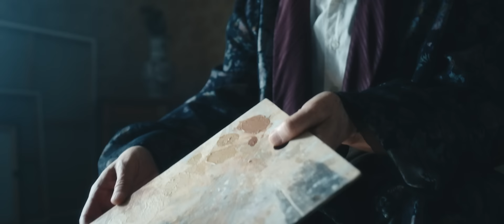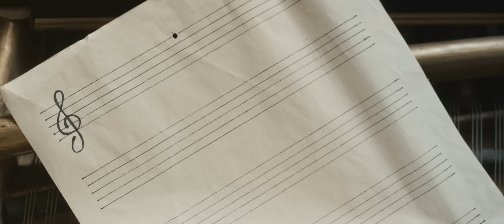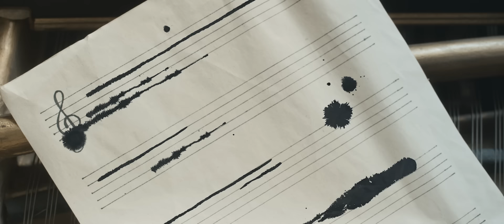Ina Regen - Paris (Offizielles Musikvideo)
Das Album "KLEE" erscheint am 02. November 2018.

Schaut euch auch das neue Video "Ina Regen - Paris | One take sessions" an:

Songtext:

Gestern woit ma nåch Paris
Sicher, dass des mit uns für immer is
Jahre san wie Tåg verflog’n
A Rucksack voi Erinnerung, a Koffer voller
Frågn

Gemma weiter oder bleibm ma stehn?
Wann I ehrlich bin, dånn woaß I’s scho
nur såg’n tuat so weh.

Lieg’n schweigend nebmanaund
Die Zeit steht stü, mei Herz schlågt laut, I suach nåch deiner Hånd
Wann die letzte Nåcht vorbei is
dånn is morgen nix von uns mehr wahr?
Kumm Hoit mi, Hoit mi
und sag ma, dass ma glücklich woan, mia zwoa
Bis Morgen Heit Is.

Videoproduktion von Dock Yard GmbH.

Text: Ina Regen, Florian Cojocaru
Veröffentlichung: 18.05.18
RCA Deutschland, Sony Music Entertainment

MusikerInnen:
Ina Regen - Stimme, Klavier
Florian Cojocaru - Backing Vocals, Streicher, Gitarren, Bass, Synthesizer, Percussions
Alex Pohn - Schlagzeug

String Arrangement: Florian Cojocaru, Dorothee Badent
Produktion: Florian Cojocaru (ECHOPILOT)
Mix: Florian Cojocaru, Martin Kromar (ECHOPILOT)
Master: John Webber (Air Studios, London)

Konzept & Regie: Georg Blume
Videoproduktion: Dockyard

Schauspieler:
Eduard Wilder (Maler)
Lenny Mayer-Malgenau (Junge)

Mit freundlicher Unterstützung von:
Südbahnhotel Semmering (EB Hotel Tourismus Consulting & Management)
Thomas A.Lackner & Elfenkleid (Outfits)
Nadja Hluchovksy (Make Up Artist)